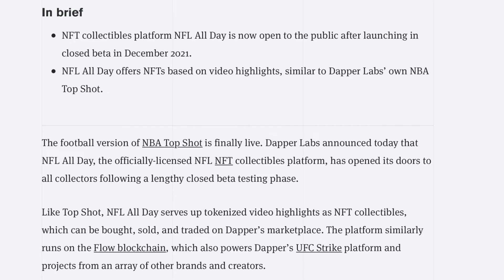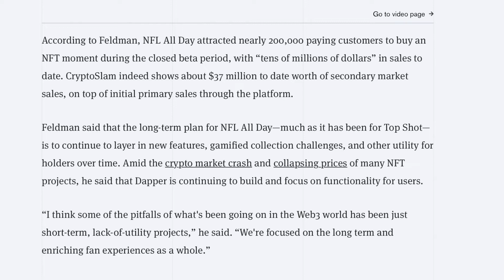NFL All Day NFT's now open to Public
Dapper Labs Opens NFL Version of NBA Top Shot NFTs to the Public

Kansas City Chiefs quarterback Patrick Mahomes will be the face of NFL All Day, launching after months in beta.

NFT collectibles platform NFL All Day is now open to the public after launching in closed beta in December 2021.
NFL All Day offers NFTs based on video highlights, similar to Dapper Labs’ own NBA Top Shot.
The football version of NBA Top Shot is finally live. Dapper Labs announced today that NFL All Day, the officially-licensed NFL NFT collectibles platform, has opened its doors to all collectors following a lengthy closed beta testing phase.

Like Top Shot, NFL All Day serves up tokenized video highlights as NFT collectibles, which can be bought, sold, and traded on Dapper’s marketplace. The platform similarly runs on the Flow blockchain, which also powers Dapper’s UFC Strike platform and projects from an array of other brands and creators.

NFL All Day was announced last fall and was slated to open up by the end of the previous NFL season, which ended in February with Super Bowl LVI. However, it remained in closed beta after debuting in that form last December, gradually adding more and more users as it made improvements and added features over the past several months.

“Once we decided that we weren't going to launch prior to the Super Bowl last [season], I realized that we had the entire NFL offseason keep our heads down and focus on some of the most important features and game design elements that we want to include,” said Dapper’s Dave Feldman, senior VP of marketing and also a former NFL vice president.

To bolster the public launch, NFL All Day has enlisted Kansas City Chiefs quarterback Patrick Mahomes, as announced in March. Mahomes, a Super Bowl champion who previously sold his own Ethereum NFT artwork for millions of dollars, will serve as the face of All Day and appear in advertising for the platform.

“He's just a natural fit,” said Feldman of Mahomes. “He's honestly been just so great to work with. He fully understands Web3 and NFTs, and he loves NFL All Day.”

To mark this week’s public launch, NFL All Day will release a new “Headliners” pack of NFT moments on Friday that includes the platform’s first Legendary-edition moments from Tom Brady—himself an NFT and crypto aficionado—and Derrick Henry, plus other moments from Trevor Lawrence, Jalen Ramsey, and more.

An NFT is a blockchain token that represents ownership in an item, including things like sports collectibles, artwork, and video game items. NBA Top Shot helped introduce NFTs into the mainstream when the platform surged in popularity in early 2021. To date, it has generated more than $1 billion worth of secondary trading volume, per data from CryptoSlam.

Crypto Chain